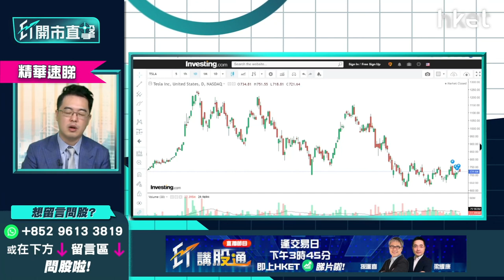【開市直擊】（精華）Telsa 績前績後部署策略 關鍵數據點睇